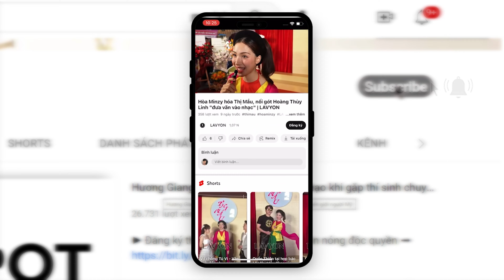Á hậu Phương Nhi lên đường chinh chiến Miss International 2023| Tin Nóng Showbiz | LAVYON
Tối 10/10/2023, Á hậu Phương Nhi đã có mặt tại sân bay Tân Sơn Nhất, chính thức lên đường sang Nhật Bản chinh chiến tại đấu trường Miss International. Nhiều chị em thân thiết, gia đình cũng như các fan hâm mộ đã đến cổ vũ và tiếp thêm động lực cho cô như Hoa hậu Mai Phương, Bảo Ngọc, Á hậu Phương Anh, Lona Kiều Loan, Minh Kiên.

Cùng với đó là sự xuất hiện đặc biệt của gia đình đã tiếp thêm động lực rất lớn cho Phương Nhi. Tại đây, Phương Nhi cũng bộc lộ cảm xúc vui mừng khi ở trong vòng tay của các fan hâm mộ.

Nàng hậu xuất hiện với phong thái rạng rỡ, thể hiện tinh thần sẵn sàng để đến với cuộc thi. Cô đã trải qua quá trình chuẩn bị kỹ càng về mặt hình thể, cùng các kỹ năng catwalk, tiếng Anh, interview, make-up trước khi tham gia cuộc thi nhan sắc thuộc top đầu thế giới.

Hành trình đến với Miss International của Phương Nhi sẽ bắt đầu từ 11/10/2023 và đêm chung kết sẽ được diễn ra vào ngày 26/10/2023.